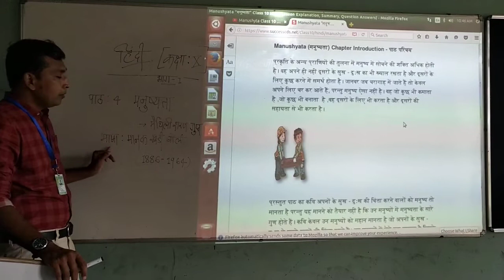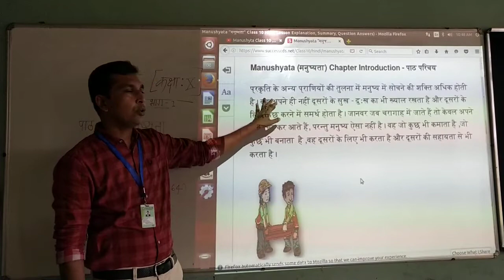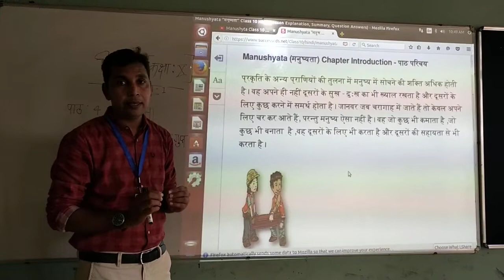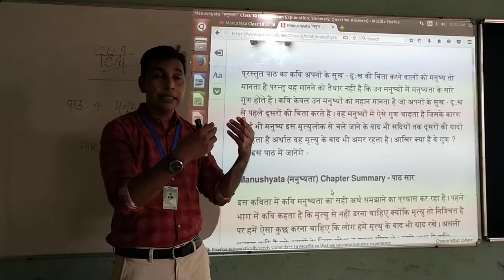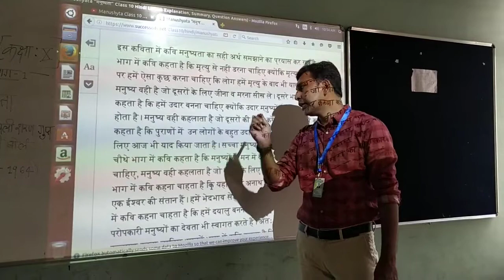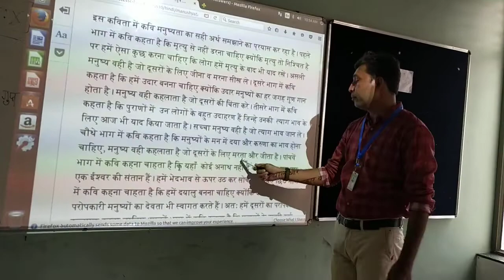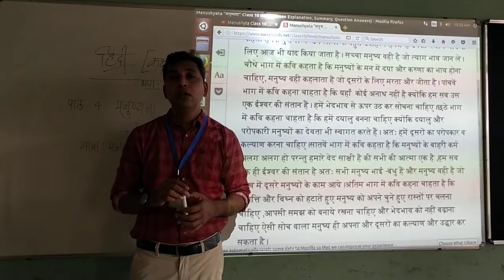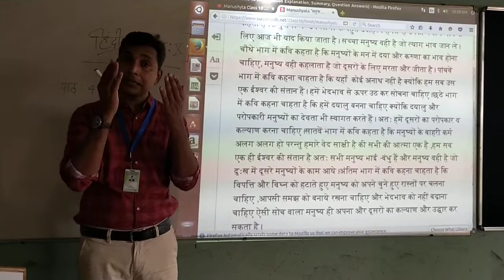हिंदी ( कक्षा : 10 ) पाठ : मनुष्यता (भाग - 1 )